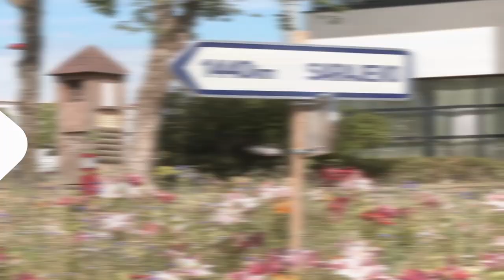L'actu 22 juillet 2022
Retrouvez au programme :
- Rencontre en sous-préfecture
- Le CFA du BTP vit plus grand
- Behren, un fleurissement international
- Danse country à Sarreguemines